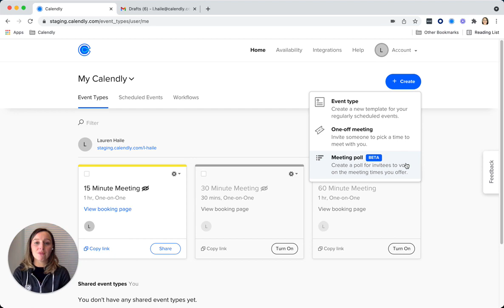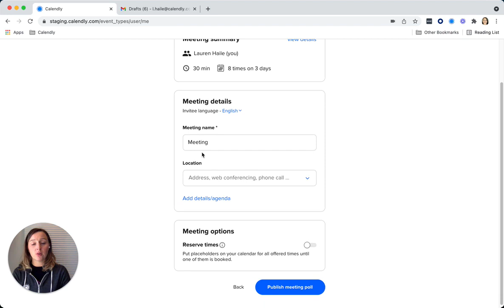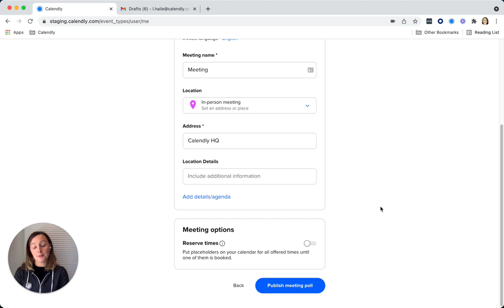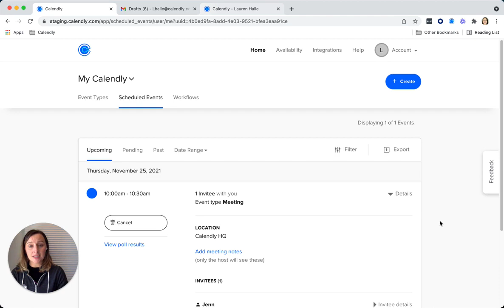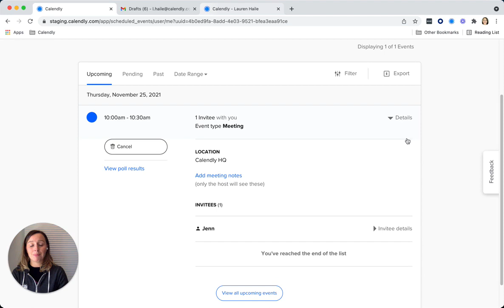Calendly Meeting Polls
It's like Doodle, but better. 😉

With Calendly Polls, your invitees vote on preferred times so you can easily accommodate personal preferences and time zones when scheduling with multiple people.

Sounds like Doodle, right? Here's why we think it's better:

-The voting and scheduling are all in one place: Send a Meeting Poll, surface the most popular times, and book the actual meeting all within one scheduling platform.

-Easy scheduling across time zones: Boost attendance by showing invitees potential meeting times in their local time zone.

-Advertisement-free experience, all the time: Impress invitees with a simple and polished polling experience that keeps the focus on your meeting — not ads.

-Free web conferencing options. All Calendly plans include the major web conferencing integrations (Zoom, Google Meet, GoToMeeting, Microsoft Teams, etc.).

-Calendly prevents the meeting host from becoming unavailable while people vote on proposed time slots by holding all time options for the host.